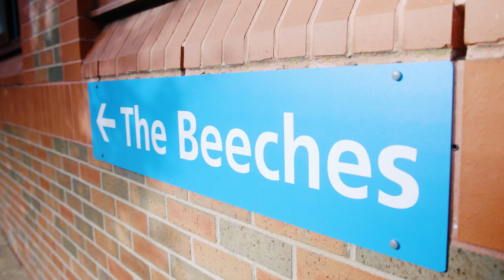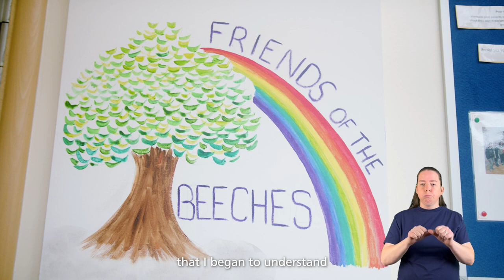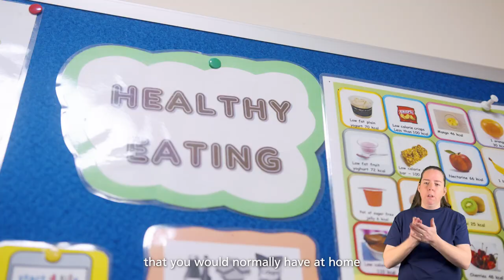The Beeches - mother and baby unit in Derby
All about our The Beeches, our perinatal (mother and baby) mental health unit